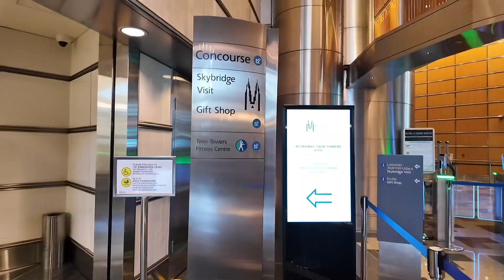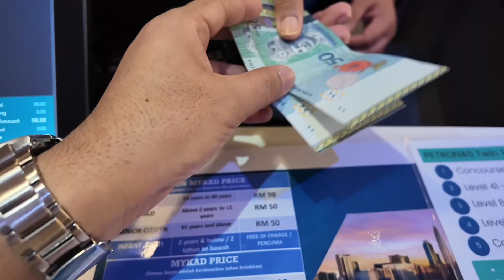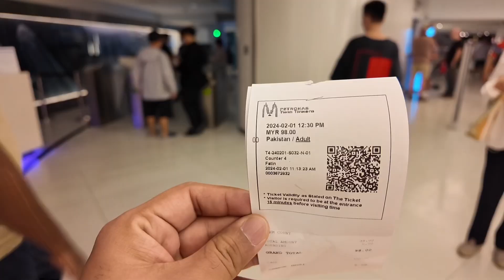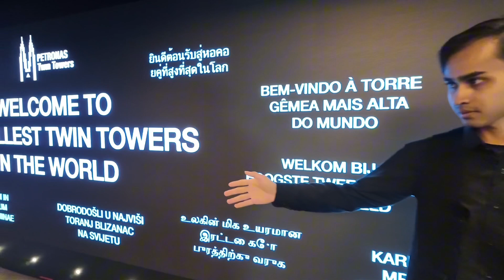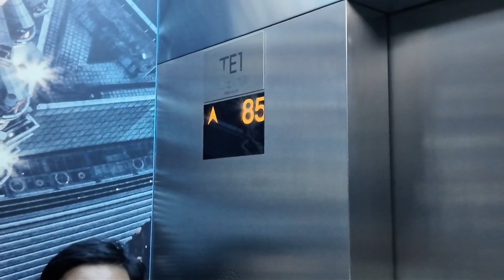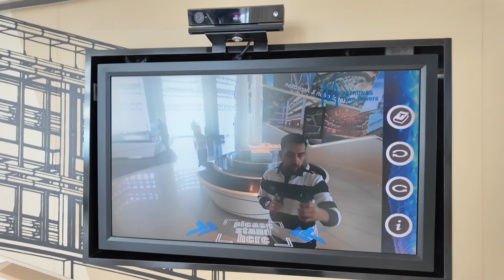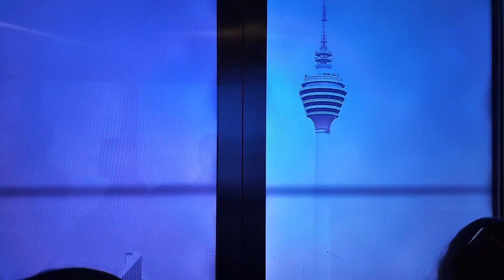Twin Tower Malaysia | Inside View of World's Largest Twin Tower | Kuala Lumpur Malaysia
Experience a tour inside the world's largest twin tower in Kuala Lumpur, Malaysia. Witness the stunning views and architectural wonder of the Twin Towers!